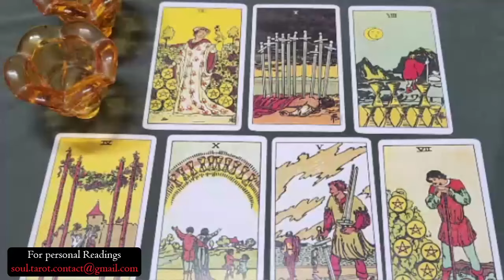TAURUS 😦ROLES REVERSED!THOUGHT THEY’D BE OK WITH THIS ENDING-YOU WANT ANSWERS, THEY WANT YOU ❤️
Taurus Love
Taurus 2024
Taurus today
Taurus august